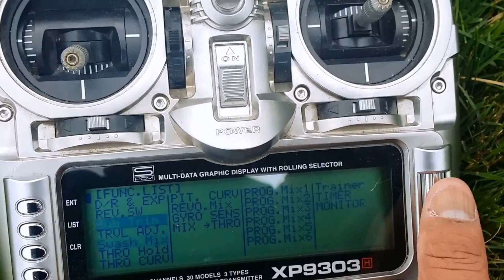Trex 600 CF Practice Hover